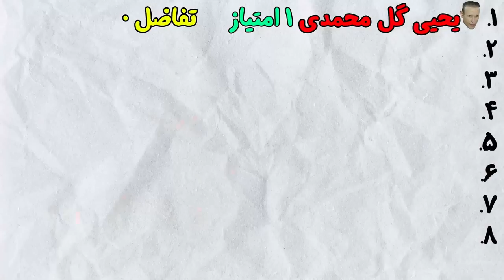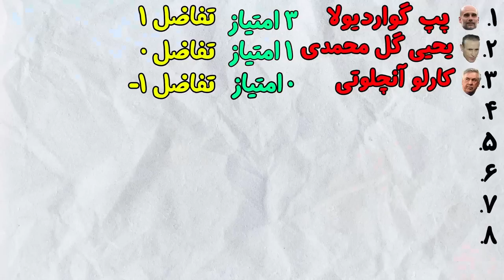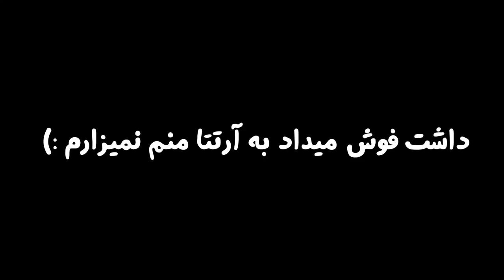جنگ پرسپولیس با رونالدو و یارانش در ایران😱🗡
پرسپولیس ، رونالدو ، ایران ، النصر ، عربستان ، کریس رونالدو ، کریستیانو رونالدو